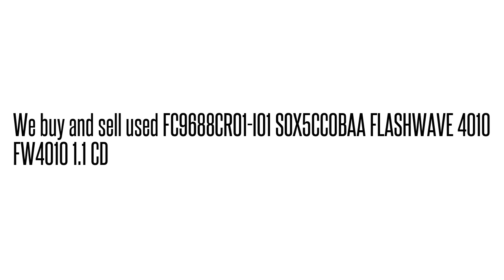FC9688CR01-I01 SOX5CC0BAA FLASHWAVE 4010 FW4010 1.1 C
FC9688CR01-I01 SOX5CC0BAA  FLASHWAVE 4010 FW4010 1.1 C We buy/sell used Fujtisu networking Equipment. Cash for your used Equipment.